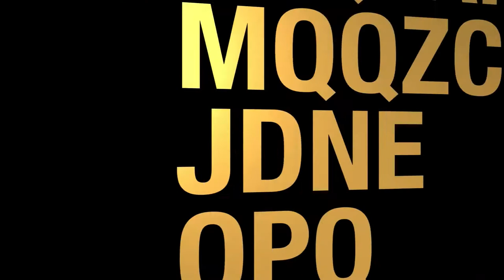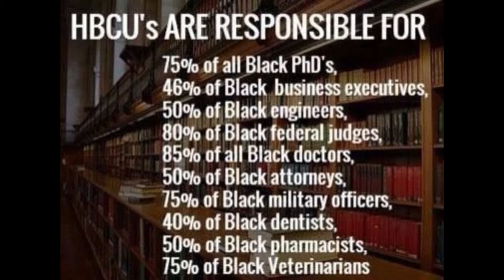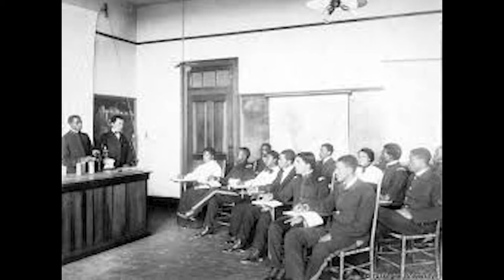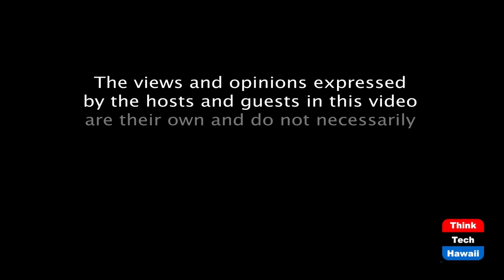The HBCU Experience (The HBCU Experience With Gwen Harris)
The History of HBCU's.  The host for this episode is Gwen Harris.  The guest for this episode is Kathryn Waddell-Takara, PhD.

We discuss the history of Historical Black Colleges and Universities (HBCU's) and how King Kalakua of Hawaii has ties to one of the HBCU's.